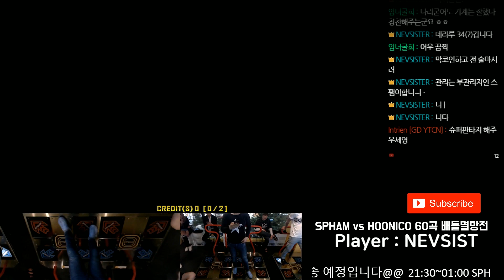[PIU Prime2]NEVSIST - BSPower Explosion S22 1044 Combo 6Miss Amazing@@@@@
2018/09/08 신촌 G PLEX
Player:NEVSIST
한발2놋 겹밟을 굿으로 넘기고 1000콤보 넘긴게 성과네요

BS파워 익스플로전 S22